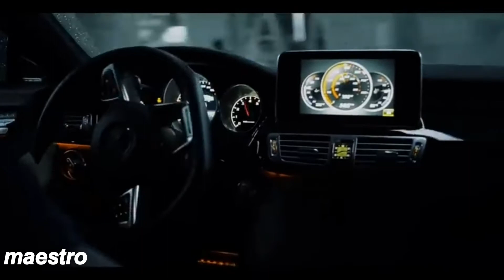𝐁𝐮𝐥𝐚 𝐟𝐞𝐚𝐭. 𝐒𝐕𝐍𝐕 - Тлеет